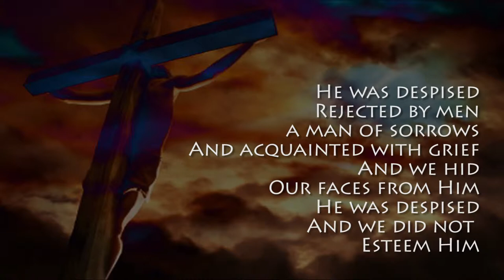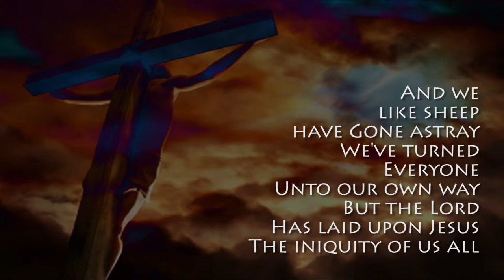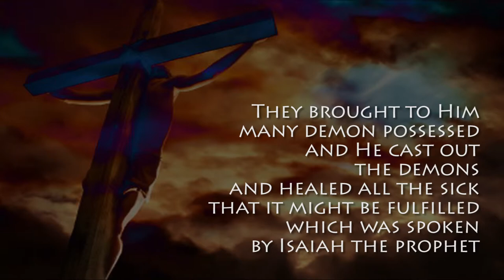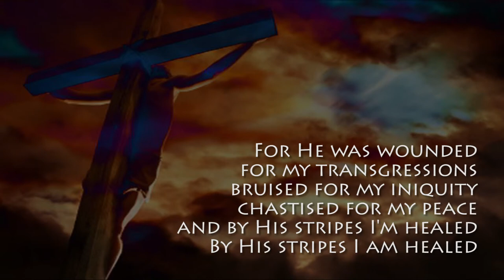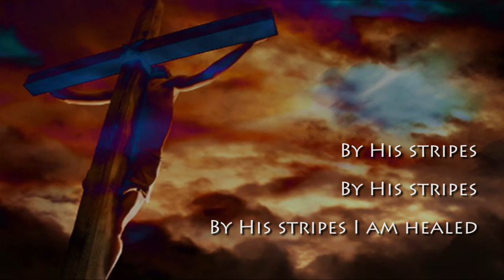By His Stripes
Jesus paid the price for all of our sin. Sing along, receive Jesus and be healed. Words taken from Isaiah 53:3-6 and Matthew 8:16-17
Written, arranged and performed by Rob Gore.